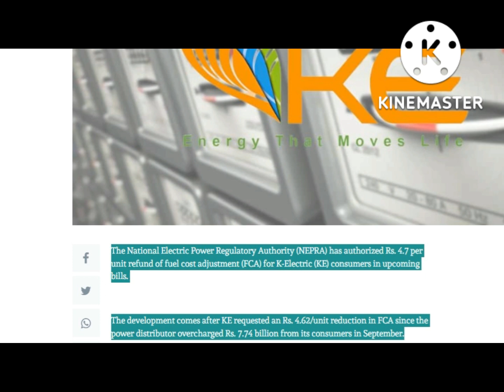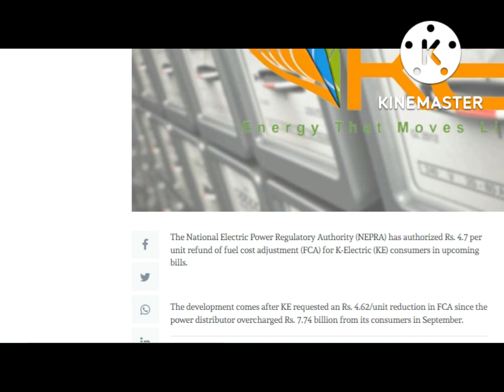K-Electric Consumers to Get Rs. 4.7 Per Unit Refund in Next Bill